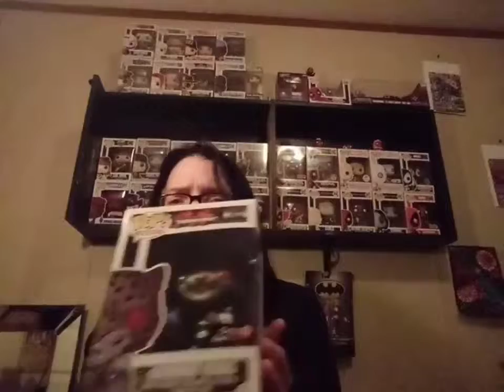Mystery Monday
The prize i won from Sean Ryan and a Mystery Box from Funko Stop. The real mystery tonight though is where's Rich??